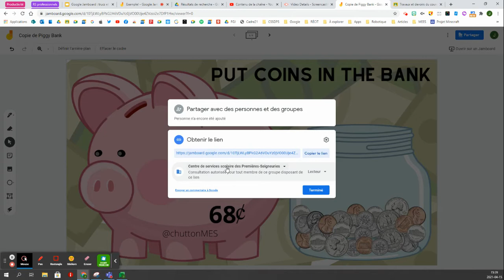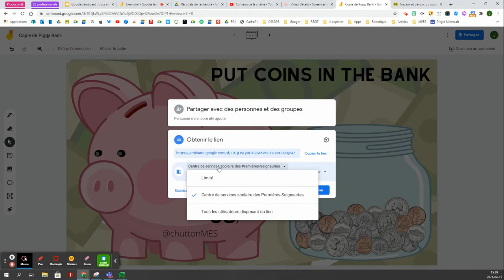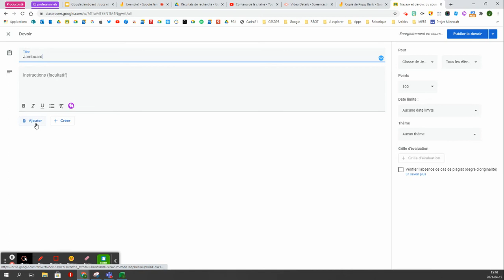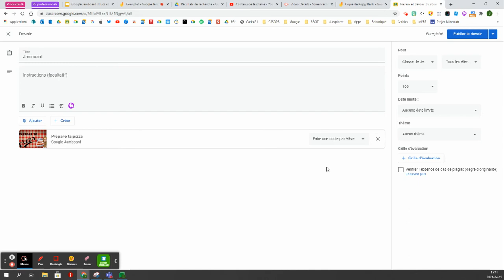Partager un Jamboard